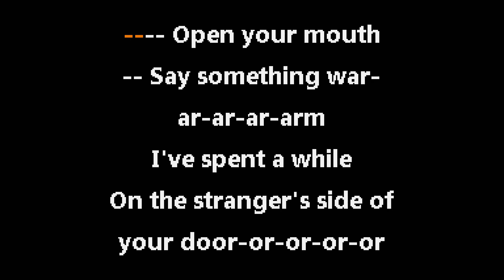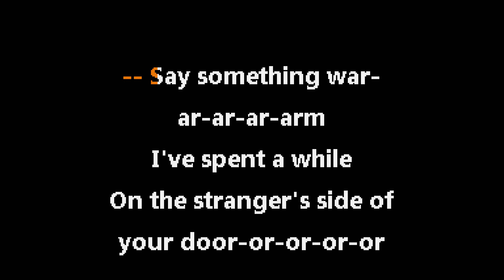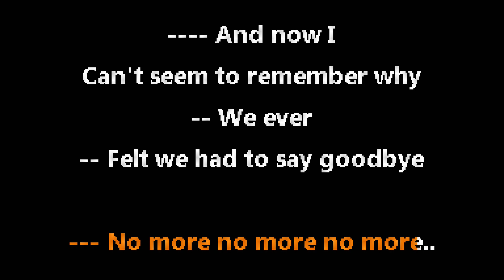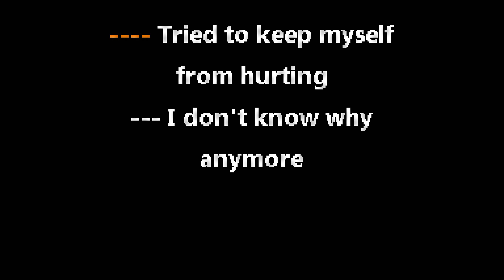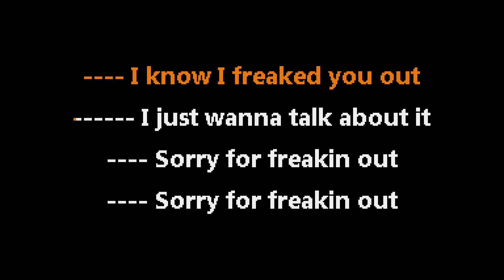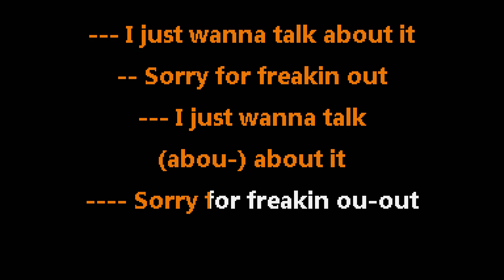Hayley Williams • Why We Ever (CC) 🎤 [Karaoke] [Instrumental Lyrics]